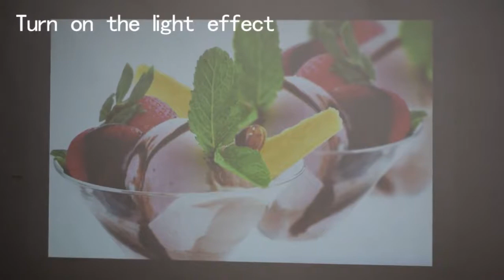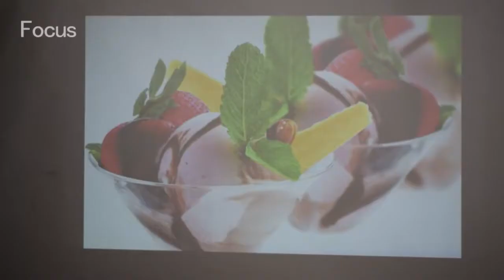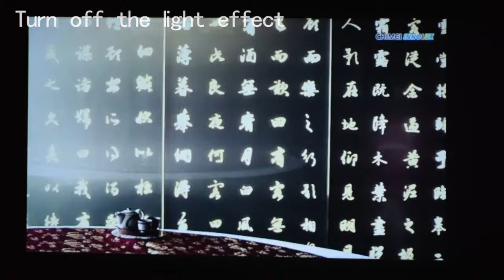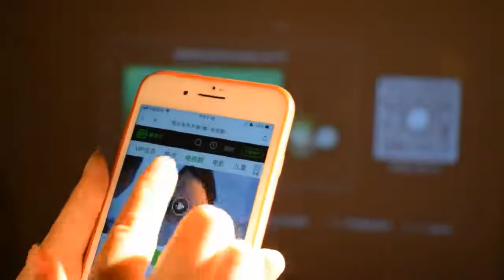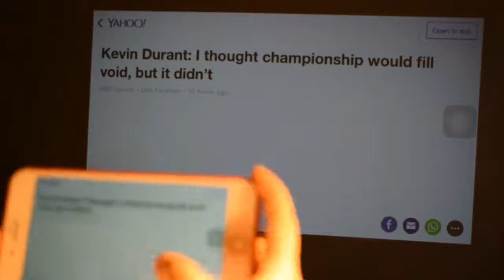Rigal RD605 DLP Mini Projector Android 5.1 (Optional)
This handheld home theatre projector allows you to easily establish your personal theatre. Has built-in Android 5.1 OS (only for Android version) You can surf the Internet, watch online videos, play Android games, do some online shopping and do presentations. The Android-enabled version has built-in Dual-Band WIFI & Bluetooth 4.0. The Android version also has the ability to sync your phone screen to the projector through WiFi. This projector has a rich interface boasting a DC Power jack *1 / USB2.0 *1 / HDMI *1 / 3.5MM earphone Jack *1  / Card Port * 1. Supports HDMI input to the laptop, game console, TV box. Also supports an external Bluetooth Speaker.This projector can be operated by mouse and keyboard for easier use. Has a max support of 1080p HD for a great video viewing experience. The high transmittance glass coated lens has high-temperature resistance and makes sure the image is not distorted. DLP Display Technology is brighter than an ordinary LED projector. The brightness and contrast ratio is higher than an LCD projector. The projector also offers a longer life, smaller size and is more portable.Has a large 4000 mAh capacity rechargeable battery. No need for a power adapter for this projector, display video at any place any time.The battery will stay running for 1-1.5 hours with a full charge when the external power is not available. You can easily carry this with you, watching all your favourite movies or making an impressive business presentation anytime and anywhere.